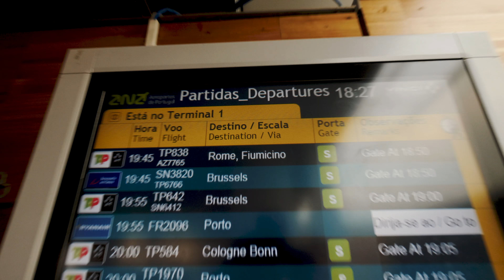QUAL A CÂMERA QUE USO EM VIAGEM?